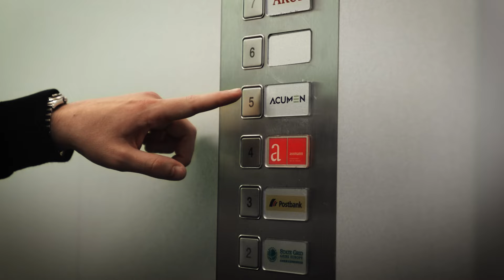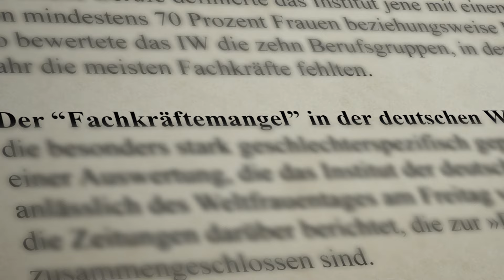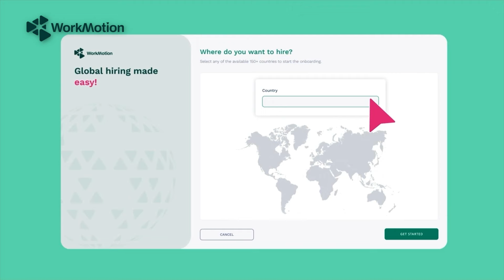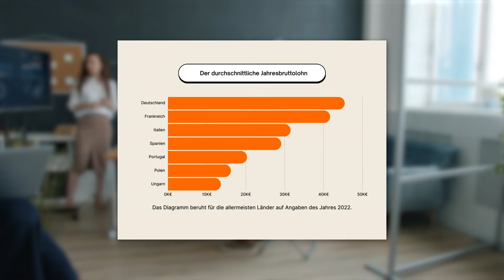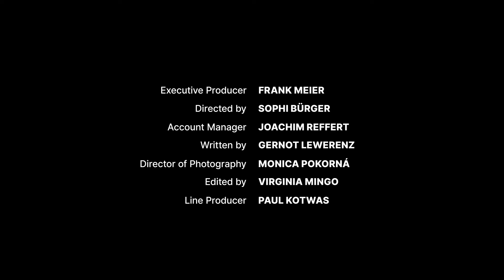Fachkräftemangel & die Arbeitswelt der Zukunft: WorkMotion Gründer im Interview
Im Interview sprechen unsere Gründer Carsten Lebtig und Felix Steffens darüber, wie WorkMotion Unternehmen den Zugriff auf globale Talente ermöglicht und so geografische Grenzen bei der Suche nach qualifizierten Mitarbeiter:innen überwindet. Unsere innovative Plattform  vereinfacht internationale Einstellungsverfahren, sodass Unternehmen auf einen breiteren Talentpool zugreifen und ihre Belegschaft mit qualifizierten Mitarbeiter:innen unabhängig vom Standort stärken können, selbst wenn sie keine Niederlassungen im Ausland besitzen.

Wichtige Erkenntnisse aus dem Interview:
Der Fachkräftemangel ist ein großes Hindernis für das Wachstum in der Wirtschaft der Gegenwart und der Zukunft. Unternehmen aller Branchen haben Schwierigkeiten, die qualifizierten Arbeitskräfte zu finden, die sie brauchen, um im digitalen Zeitalter erfolgreich zu sein.
Traditionelle Einstellungsmethoden reichen nicht mehr aus. In einer zunehmend globalisierten Wirtschaft müssen Unternehmen flexible und effiziente Strategien anwenden, um auf Top-Talente zugreifen zu können.
Die jüngere Generation von heute erwartet mehr von ihrem Arbeitsplatz. Flexible Arbeit ist eines der wichtigsten Kriterien, und moderne Unternehmen müssen sich anpassen, um die besten Mitarbeiter:innen zu gewinnen und zu halten.

Die Möglichkeit Mitarbeiter:innen einfach und effizient über einen Employer of Record (EOR) einstellen zu können, markiert einen Meilenstein in der HR-Welt. Ein EOR-Anbieter sprengt die üblichen Recruiting-Grenzen und macht die Bildung globaler Teams auch kleinen und mittelständischen Unternehmen möglich. Wir haben bereits über 1.000 Unternehmen dabei.